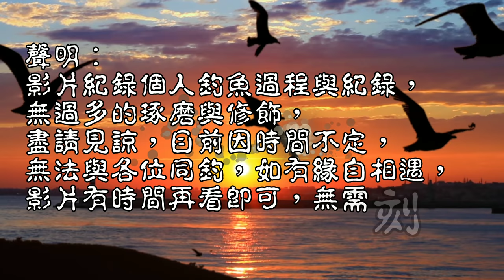咬況瞬間火熱總在漁船收網後，隔壁大哥釣到笑呵呵，終於不打龜了！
今日前往海邊釣查，沒想到漁船圍網圍很長，既然來了就釣查吧，沒想到咬況變化很大！
台灣釣魚 Taiwan fishing#海釣總有意想不到結果#鬼月就是還要釣魚呀！